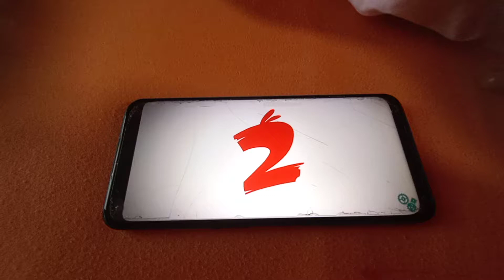How To Fling Terence